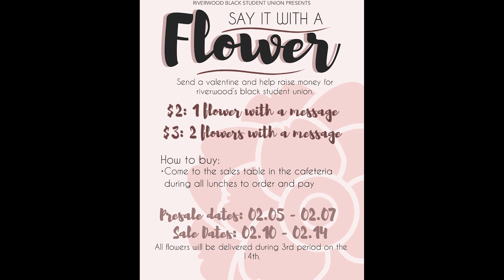Black History Month Activities